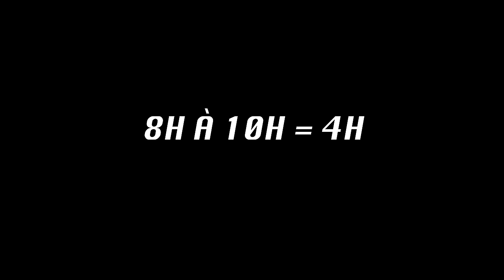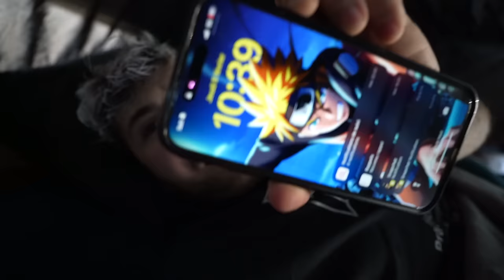DORMIR DANS UN SKATEPARK ! (avec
Aujourd’hui, on dort dans un skate Park !

Vous connaissez la série de vidéos sur la chaîne, j’adore dormir dans un endroit insolite qui ne sont pas du tout fait pour dormir à la base (lol)

Encore merci au skate Park Alaïa chalet 🛹

J’étais accompagné des frérot @AntoineS2S @Raaph_cmp @SEIYAR
La prochaine fois, on dort ou ?